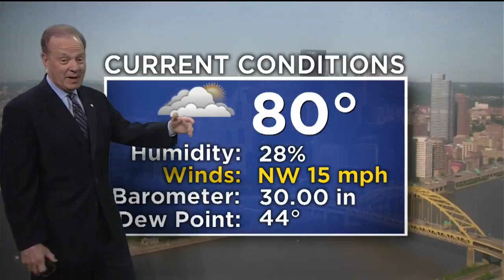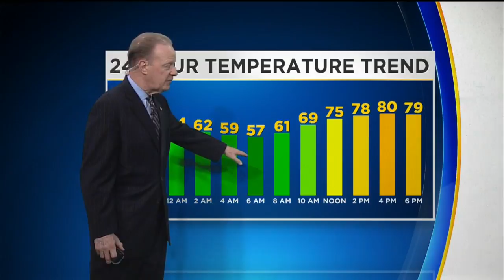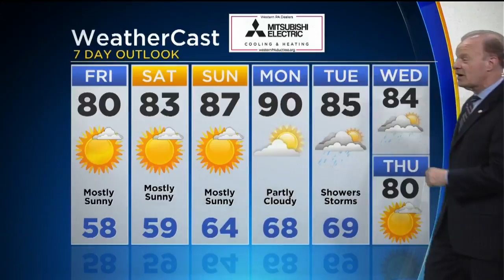KDKA-TV Evening Forecast (6/14)